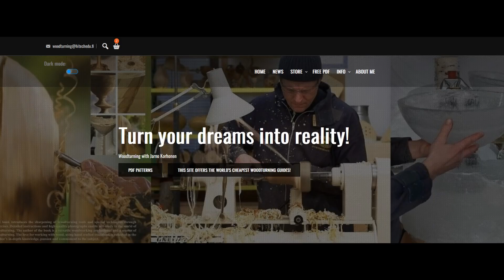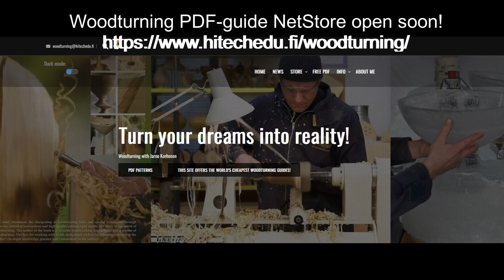How to turn an oval bowl? - woodturning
Woodturning with Vicmarc Oval Device - VOD System. The video shows the working steps of turning an oval bowl.